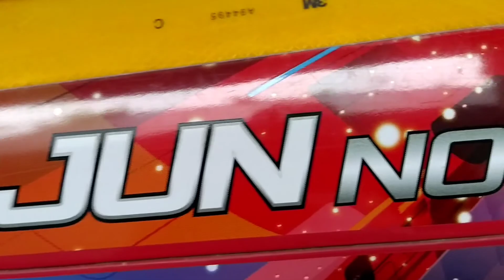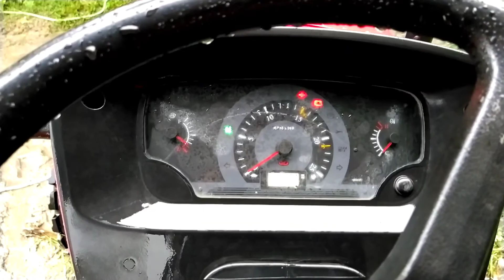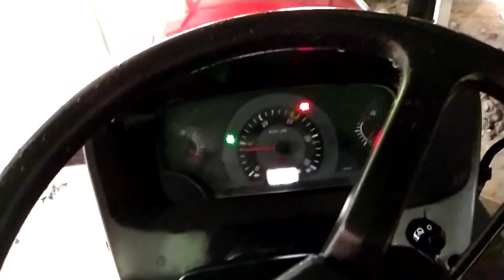Mahindra Tractor Washing in Water || Mahindra Arjun NOVO 605 DI-MS || Tractor Clean Video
🙏Hello friends,

                                            Thanks ❤️

Tractor clean video
Tractor washing in water
Mahindra Arjun tractor clean video
Mahindra Arjun NOVO 605 Di MS water clean
Mahindra Arjun NOVO 605 di ms